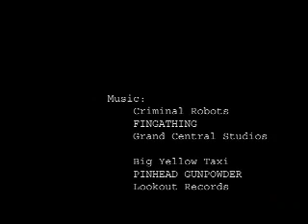snowburn crankworx 2004